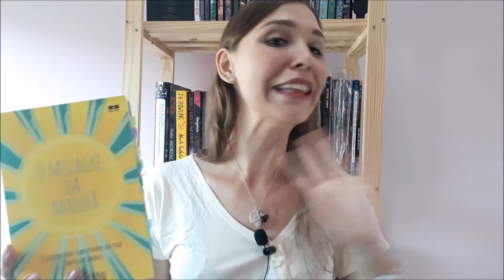O milagre da manhã | Hal Elrod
Resenha do livro que virou febre " O milagre da manhã", um livro sobre produtividade.

*link para comprar o livro

Publiquei o meu primeiro livro na Amazon.

*O meu livro está disponível no formato ebook (eletrônico)
A morte oferece um drink

*Também está disponível no formato físico (Paperback)